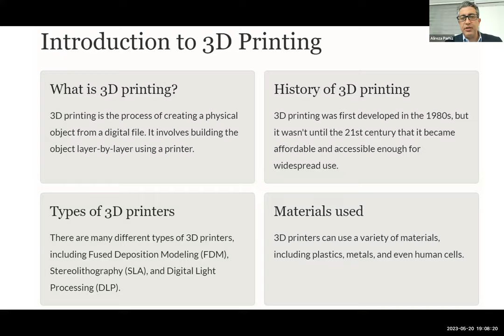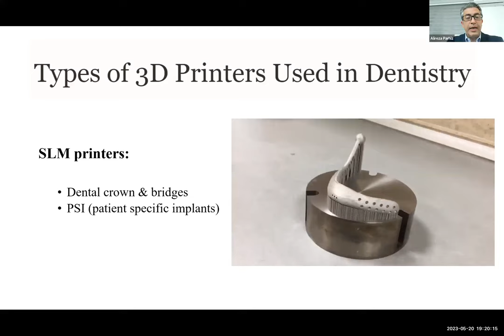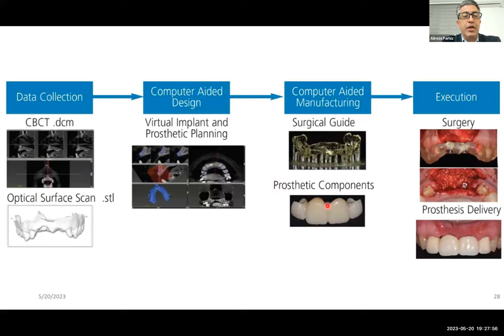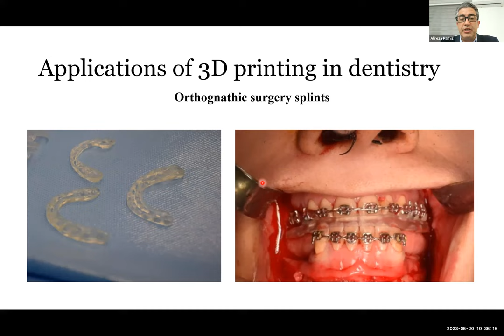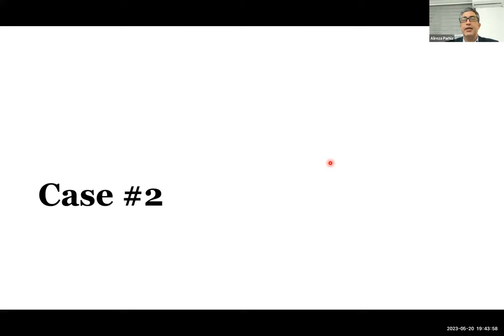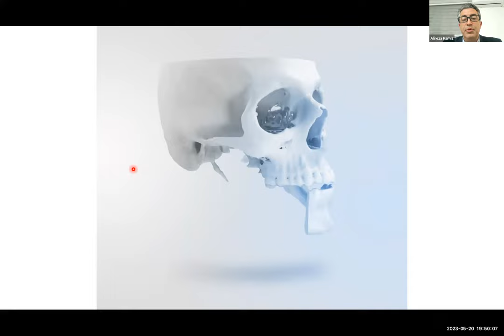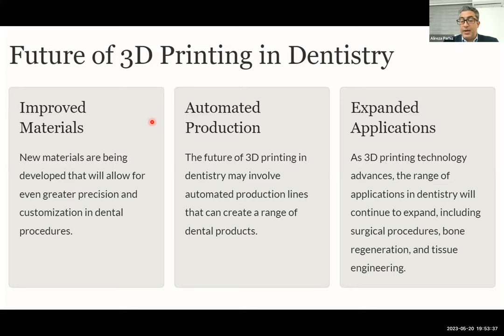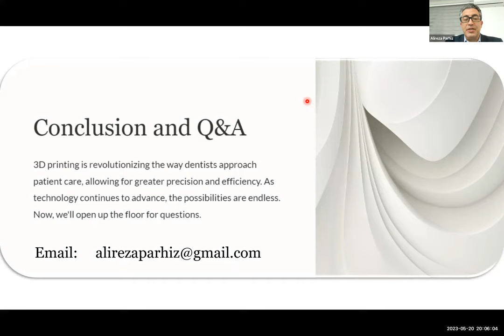IADS Webinar: "3D Printing in Dentistry," by: Dr Alireza Parhiz,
IADS May's Webinar Month, on 20/05/2023

-Oral and maxillofacial surgeon.
-Associated Prof. Tehran University of Medical Sciences.
-Fellowship of Maxillofacial Oncology.
-Under graduate program Director, Dental college, Tehran University of Medical Sciences.
-Head of Maxillofacial Department, Sina general hospital, Tehran University of Medical Sciences